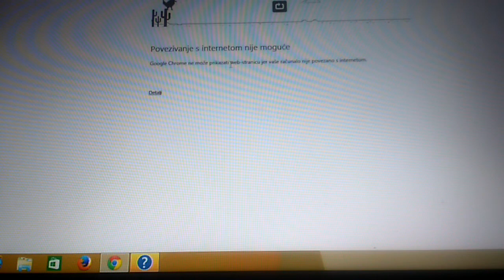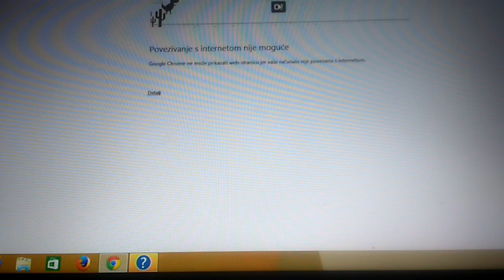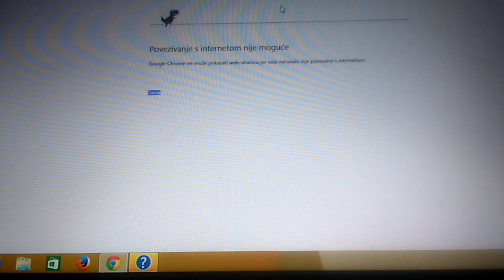Let's Play *Offline* Part 1(cooles game :)